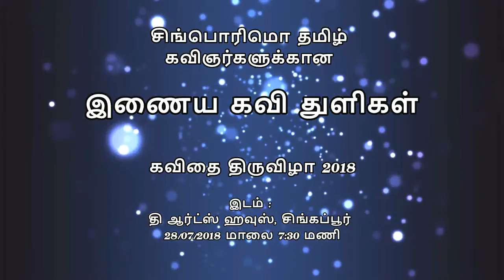Inaiya Kavi Thuligal - Chithra Ramesh | Singapore Poetry Festival 2018